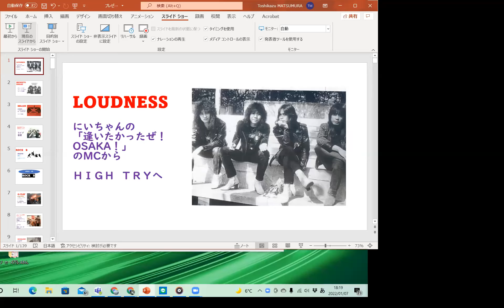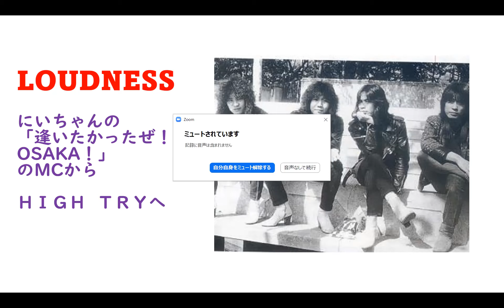LOUDNESS ／ HIGH TRY ＠OSAKA KOUSEINENKIN 1982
MC　「逢いたかったぜ！OSAKA！」
HIGH　TRY　へ突入

アルバム　birthday　eve  より！